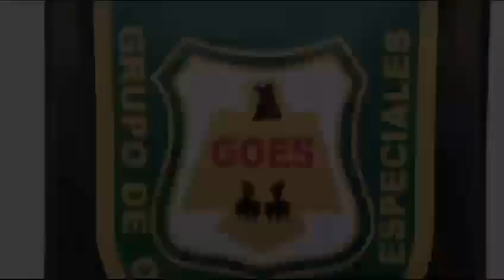💯 RECUPERAN MOTO ROBADA EN PASTO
La Policía Nacional en Pasto, a través del Grupo de Operaciones Especiales GOES, mediante acciones de control, logra un resultado operativo de alto impacto, que permitió la recuperación de una motocicleta hurtada en el sector de Marquetalia.

En una acción eficaz, el personal policial desplegó un exhaustivo control y registro en toda la capital Nariñense, como parte de su compromiso continuo con la seguridad ciudadana.

La motocicleta, que había sido hurtada en las primeras horas de la madrugada mediante la modalidad de atraco, fue reportada oportunamente por su propietario a través de la línea de emergencia 123. La pronta respuesta y coordinación de las uniformados permitió ubicar el vehículo en el mencionado sector de la ciudad de San Juan de Pasto.

El trabajo conjunto fueron clave para el éxito de este resultado operativo que culminó con la entrega de la motocicleta recuperada a su legítimo dueño, quien expresó su gratitud por la rápida actuación de los policiales.